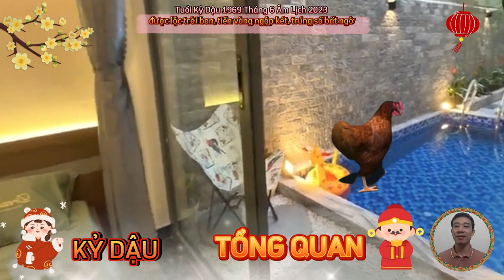☯ Tháng 6 Âm Lịch 2023- Kỷ Dậu 1969, Quý May, Được Lộc Bề Trên, Trúng Số Bất Ngờ, Cực Giàu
xem tử vi tháng 6 năm 2023 của 12 con giáp âm lịch cho thấy, phương diện sự nghiệp tuổi kỷ dậu trong tháng mới có nhiều thuận lợi, sự quyết đoán và nỗ lực, sẽ đem tới may mắn cho bạn, hãy tận dụng thời gian này để tăng hiệu suất công việc.
 trong tháng kỷ mùi này, công việc trên đà thuận lợi, thì không có lý gì mà tài vận của tuổi kỷ dậu lại không có tiến triển cả. nguồn thu nhập trong tháng mới của bản mệnh cũng được dự báo nhiều sự cải thiện, nhờ nguyệt lệnh dừng sinh ở kỷ dậu.
 về tình duyên, bản mệnh có thể đón nhiều tin vui trong chuyện tình cảm. nguyệt lệnh đất trường sinh giúp đào hoa khởi vượng, nếu còn độc thân sẽ có nhiều cơ hội cho tuổi kỷ dậu, lựa chọn người thực sự phù hợp với mình.
 các mối nhân duyên sẽ giúp bạn có thể bắt đầu từ các mối mai mối, do đó con giáp này không nên từ chối các cơ hội được giới thiệu bạn bè.
tử vi tuần một, từ mùng một đến mùng 7 tháng 6 âm lịch.
 tuổi kỷ dậu là con giáp may mắn tuần này, nên bạn sẽ gặp nhiều điều thuận lợi, bất ngờ, công việc được quý nhân phù trợ, nên chặn tay và khá nhiều cơ hội thăng tiến.
tử vi tuần 2, từ ngày mùng 8 đến ngày 15 tháng 6 âm lịch.
tử vi tuần 3, từ ngày 16 đến ngày 23 tháng 6 âm lịch.
tử vi tuần 4, từ ngày 23 đến ngày 30 tháng 6 âm lịch.
nhân sinh cảm ngộ.
 quý vị thân mến. vay tiền có thể trả, nhưng vay ân tình, trách nhiệm, hay thời gian, e rằng dùng cả đời mới có thể trả hết, đó là những món nợ cuộc đời đừng bao giờ mắc vào nhé.